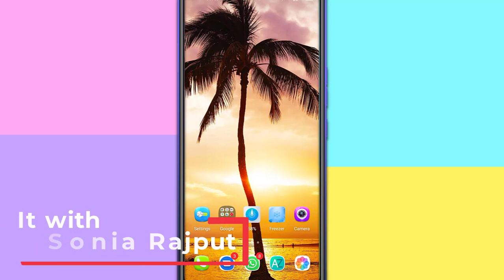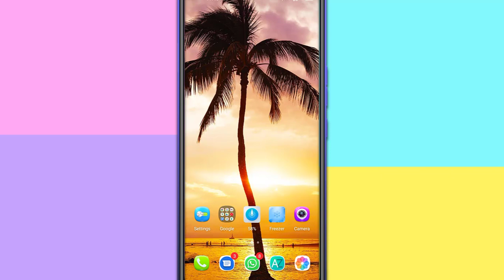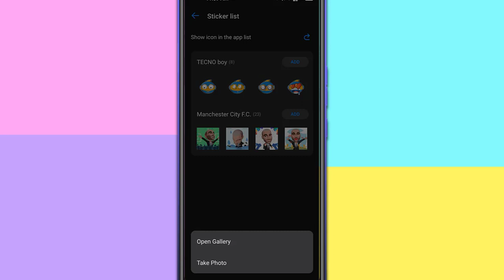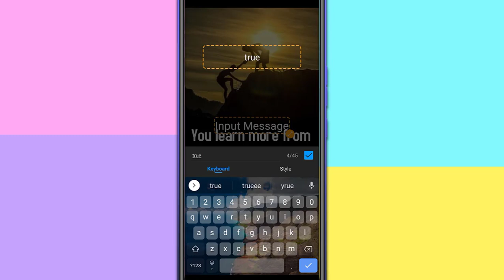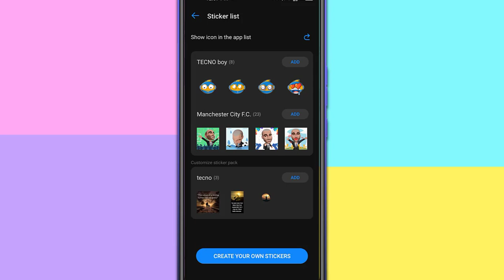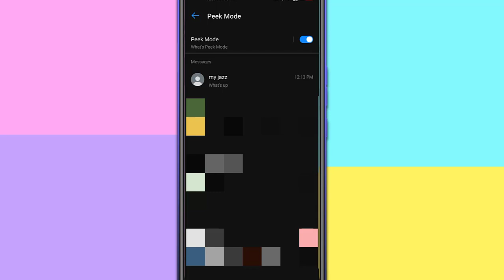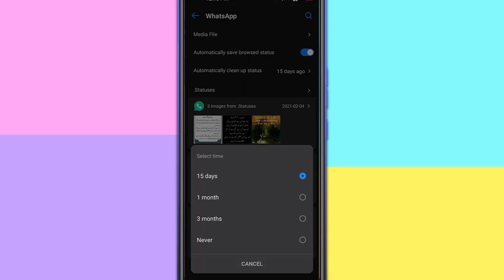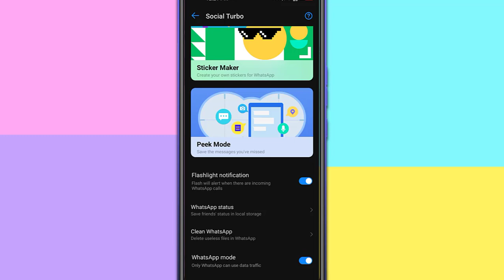how to use social turbo, how to record whatsapp call, how to read deleted messages on whatsapp urdu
tecno phone secret feature to use whatsapp in amazing way.how to read deleted messages on whatsapp without any app.
today in this video i am going to share with you a secret feature of tecno phone which is also available for infinix phone. there is only one feature "social turbo".i will explain this feature in detail with practical. By using this feature you will be able to read the deleted messages of whatsapp with out any app,you can read the whatsapp messages without blue tick, you will able to record the whatsapp voice call as well.there other options too in social turbo which i am going to explain in this video.

◦•●◉✿Link of other videos about tecno spark 6 is given below or watch the tecno spark 6 playlist at the end of the video.✿◉●•